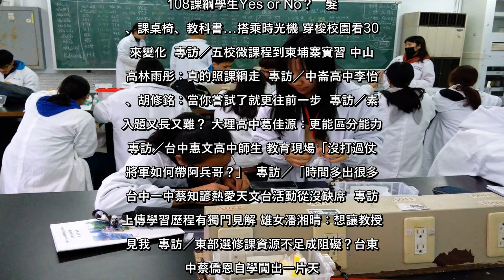✅ 為培育原住民科學人才，教育部國教署委託台灣師範大學國際化學奧林匹亞主席張一知執行「高級中等學校原住民族學生化學科學人才培...